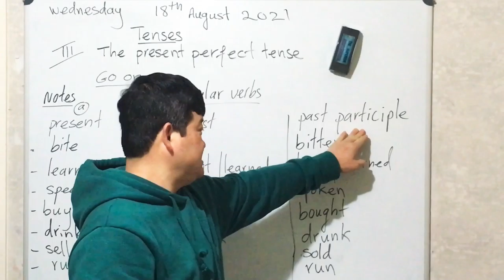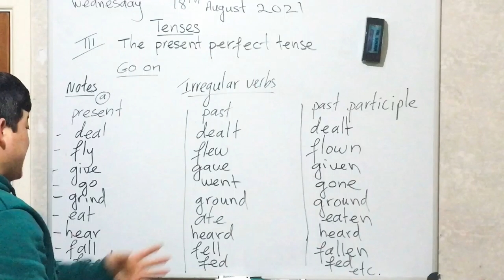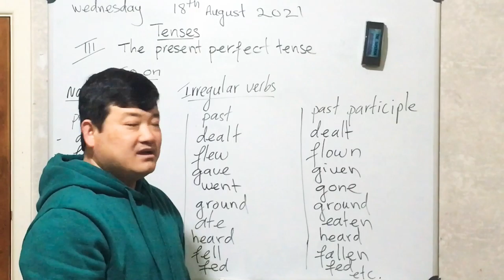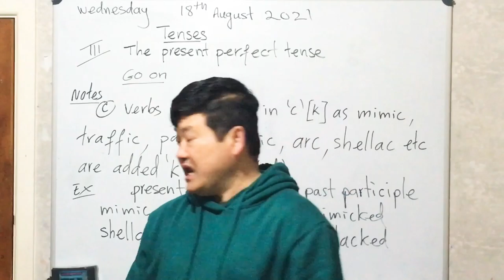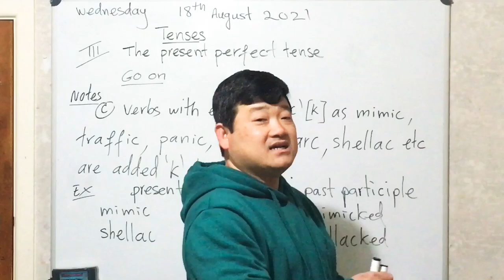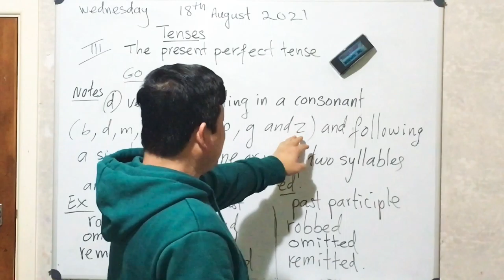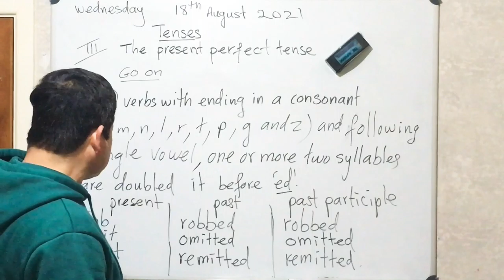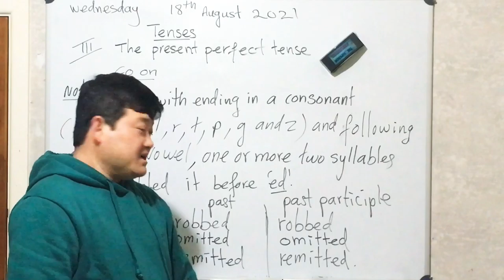English grammar teaching program in Khmer online.(the present perfect tense)part2.